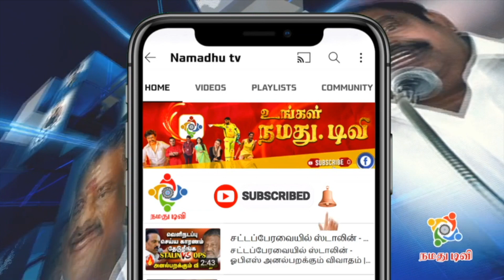தமிழ் சினிமா இதுவரை பாக்காத கலெக்சன் - Tirupur Subramaniyam Speech | Vikram 100th Day Celebration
விக்ரம் படத்துக்கு தமிழ் சினிமா இதுவரை பாக்காத கலெக்சன் வந்துள்ளது  - Tirupur Subramaniyam Speech | Vikram 100th Day Celebration